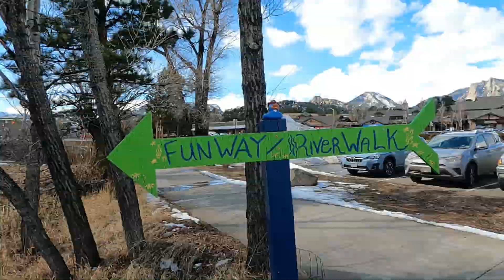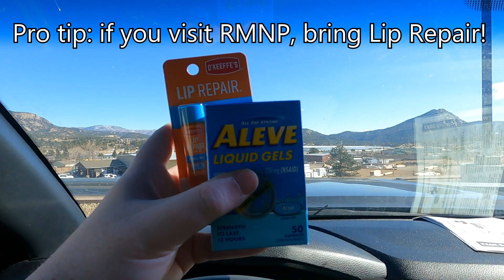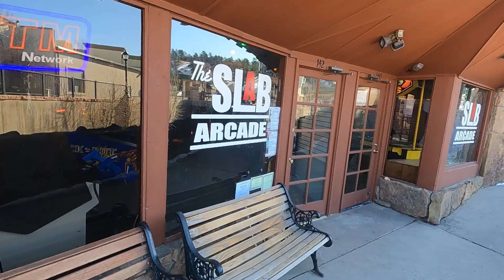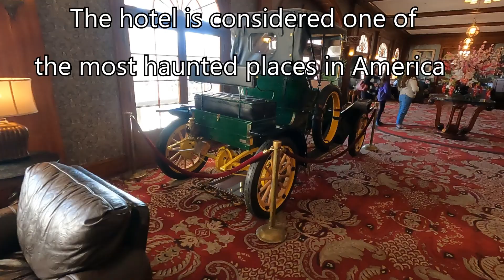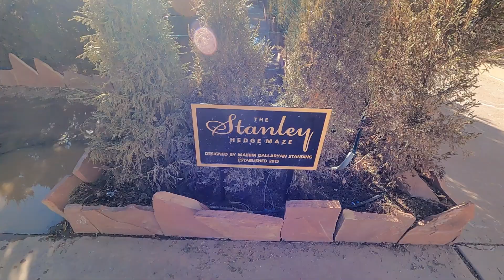Top 5 Things To Do In Estes Park Colorado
Estes Park Colorado is know for its beauty and rich history. In this video I go over my top 5 things to do when I visit Estes Park Colorado. Right before you enter the town of Estes, you will see a pull off spot with a stone sign welcoming you into Estes Park. Most people take advantage of this cool spot and snag a quick picture. After you enter the town you will drive by the visitor center and parking. You can park there to go to my next suggestion. Which is walking down the Fun Way or River Walk trail. This follows Fall River and follows the back side of some stores. Some of those stores have back doors you can pop into! My third suggestion would be enjoying the wildlife and Lake Estes. In the summer you can fish for trout, kayak, paddle-board, or go boating. As far as the wildlife goes you are most likely to spot an Elk or a few Deer, but there is a lot of wildlife in the area! The fourth suggestion would be to go to Elk Horn Ave. They have a lot of cute stores and places to shop and eat. My next video will go more in detail on where you should stop, but there are a lot of stores to visit!. The last suggestion would be to visit the historic Stanley Hotel. This hotel was the inspiration for the Shining and had a scene filmed inside from the movie Dumb and Dumber. They also put a Hedge Maze outside and have a great view of the mountains. Thank you for taking the time to watch my video.

Time Stamps:

0:08 1. Take Picture With The Stone Welcome Sign
1:03 2. Stroll Down The Fun Way/ River Walk
2:17 3. Enjoy The Wildlife And Lake Estes
2:56 4. Stop And Shop On Elkhorn Ave.
3:45 5. The Stanley Hotel

***Tags***
Estes Park Colorado Tags CO